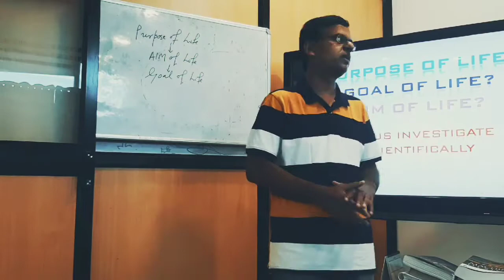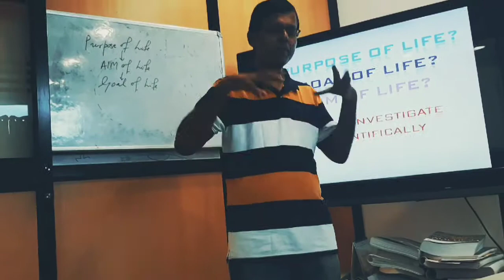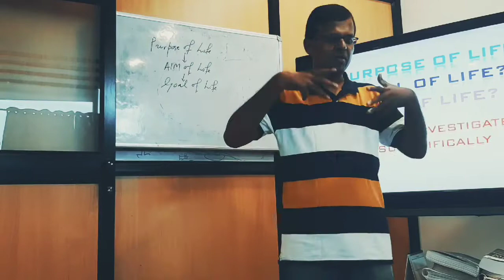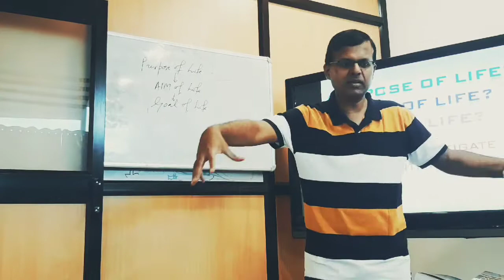Purpose of Life, Goal of Life, Aim of Life a Deeper insight & myth unfolded